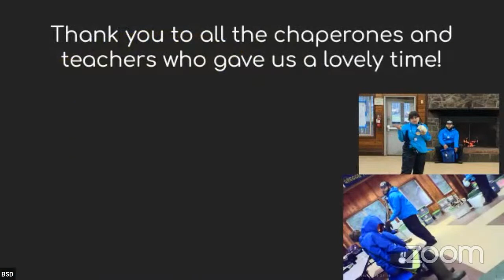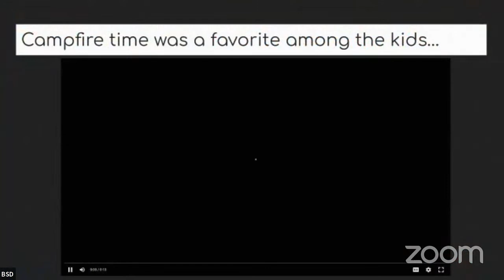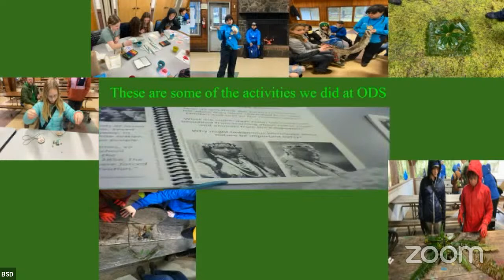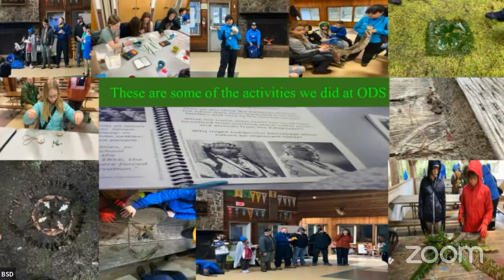BSD School Board 5/8/2023